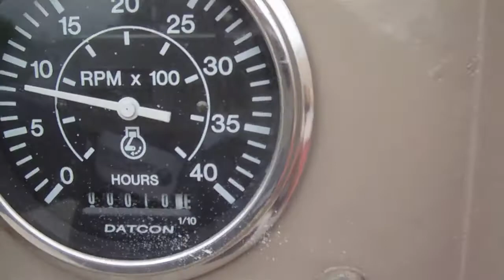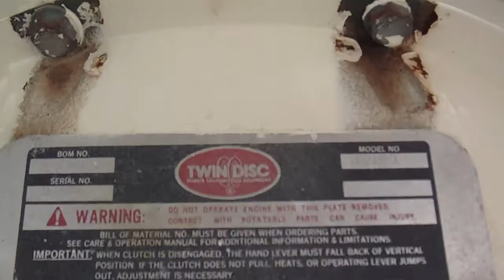Cummins Auxiliary Pump Engine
Price : $16,000
Financing from  $372 / mo

Engine :Manufacturer :  Cummins
Engine Model :  M11-C300
 Engine S/N : 001241
Manufacture Date :  2000
HP : 250 Hp
Governor : Mechanical governor
Starter :  Electric starter
Engine RPM: 2100
Cooling Method : Radiator

Additional Information : 9 Hrs. since new
 Length : 82 Inches
 Width : 50 Inches
 Height : 100 Inches
Enclosed with roof mounted silencer
 Jacket water heater
 Battery charger
 Comes with Twin Disc PTO, Serial # 1L9874, Model SP214P1
 160 Gallon Fuel Tank

Condition : Used